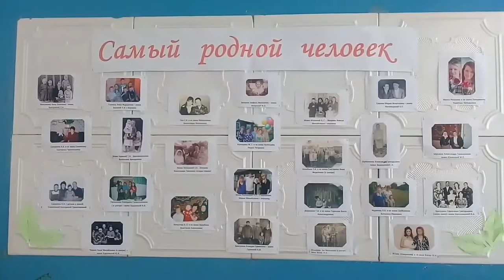Концерт. Ты одна такая любимая родная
Мама в сердце каждого живет.
В конце ноября в Ухтымском ДК прошел праздник посвященный Дню Матери. Для посетителей был оформлен стенд «Самый родной человек», выставка поделок «Красота рукотворная», на которую свои работы предоставили пять женщин: Логинова Е.К., Тарасова В.А., Слотина Е.К., Братухина Л.Н. и Берестова Н.А. На концерте «Ты одна такая любимая, родная» присутствующие смогли послушать красивые песни о мамах, и любви к родному дому в исполнении ансамблей «Рябинушка» и «Русская песня».

Посмотреть веселые инсценировки и танцы, которыми радовали учащиеся школы и много других интересных номеров. После завершения концерта женщины остались повеселится на вечере отдыха и поучаствовать в шуточных играх и конкурсах. Праздник удался на славу, а его участникам было приятно слышать добрые отзывы и слова благодарности.
Автор ролика Культорганизатор ухтымского ДК Елена Мутных.